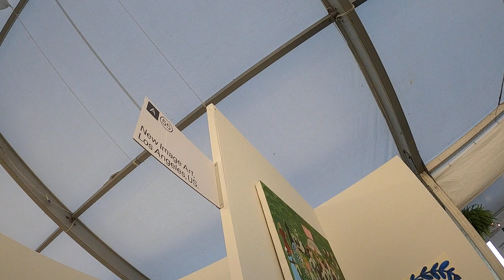New Image Art - UNTITLED, ART Miami Beach 2019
Since 1994 New Image Art has been an artist-run venue whose mission is to provide an inclusive cultural and curatorial platform for artists. As a respected creative outlet for emerging and-mid career contemporary artists, NIA seeks to continuously exhibit the under-represented and cultivate new artistic possibilities. Operating in Los Angeles, New Image Art has become known and valued for helping launch many noted contemporary artists including, but not limited to: Tauba Auerbach, Ed Templeton, Barry McGee, Chris Johanson, Theresa Chromati, Sharif Farrag, Naudeline Pierre, and Alex Gardner among others.